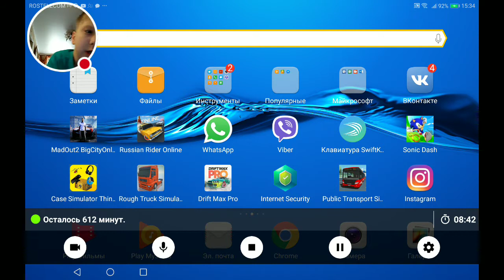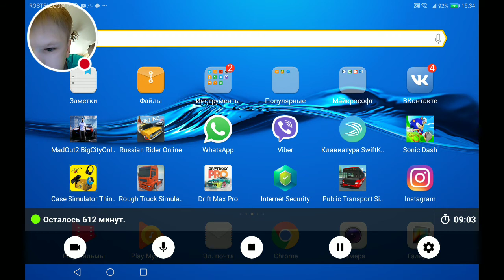Стрим игры "ORSO".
Смотрите трансляцию игры "ORSO".